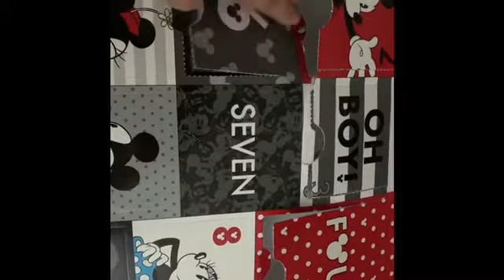My school Christmas haul/vlogmas day 18